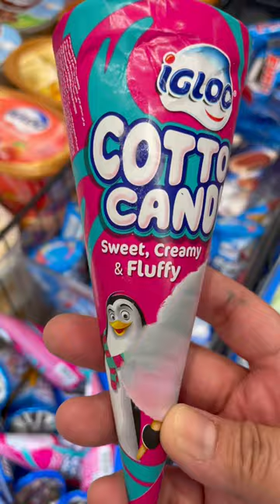Cotton Candy Ice Cream